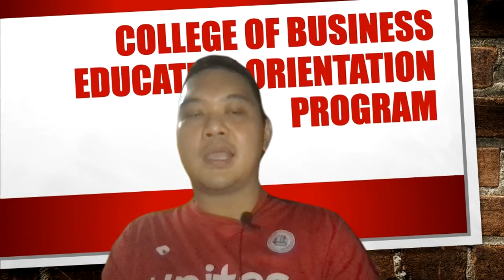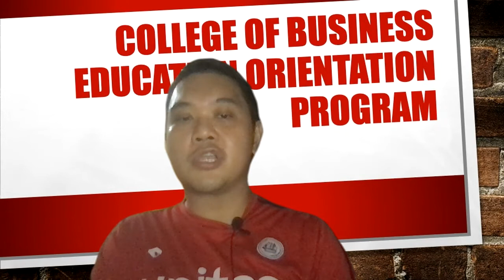Message of Dr. Parilla, dean of the College, during the 2020 Orientation Program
Dean's Message